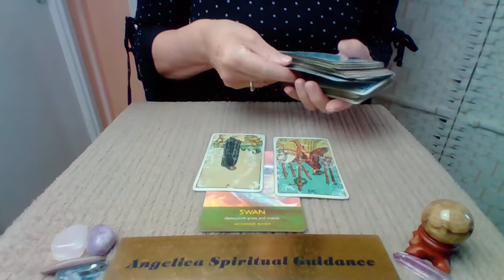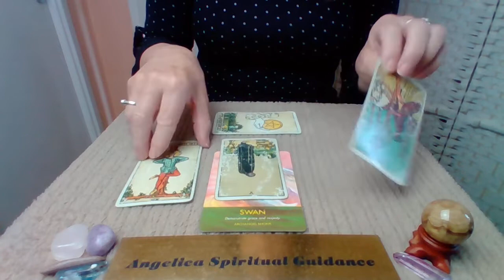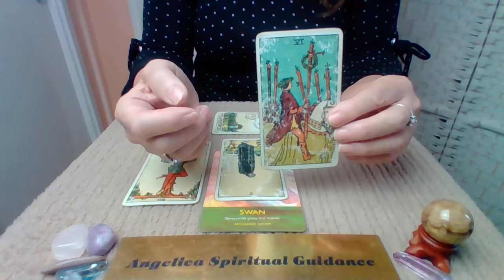Quick Daily 20th October 2022 - Understanding Upsets Are Lessons !